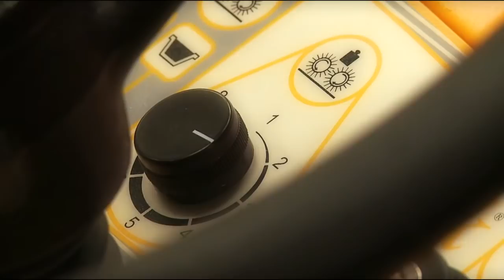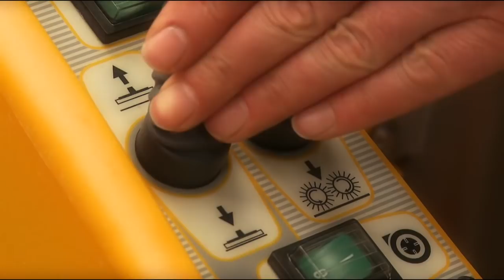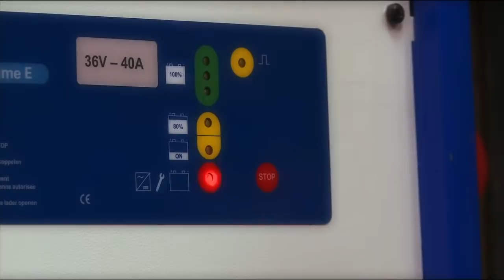Adiatek diamond 100s komplet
Min fantastiske film.